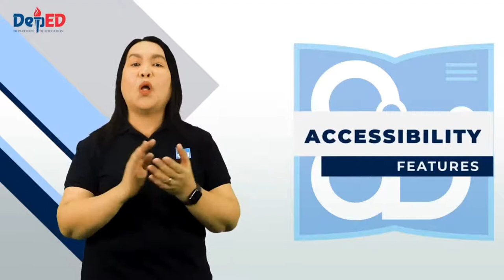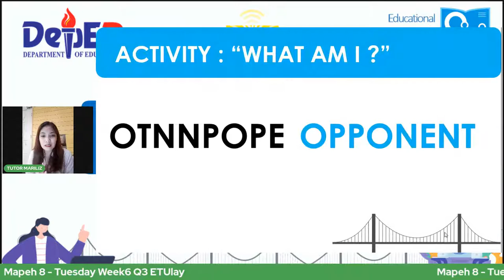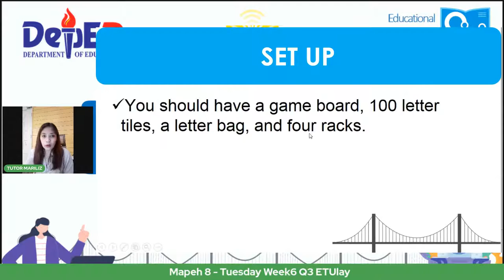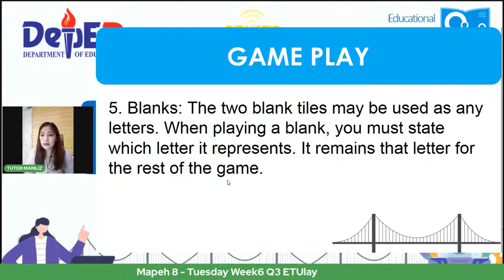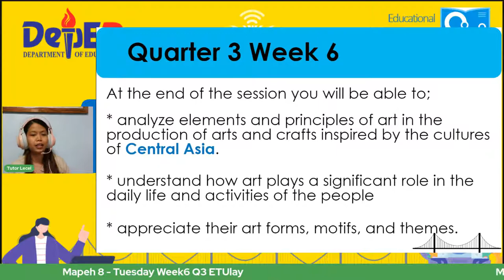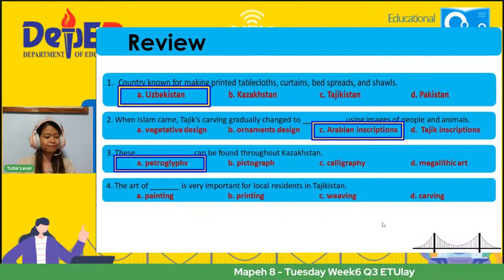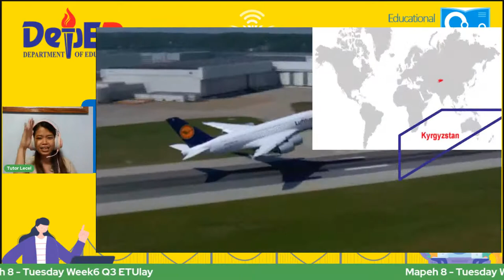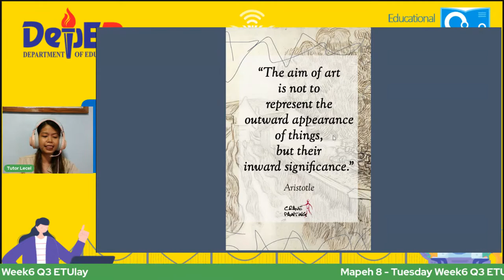MAPEH 8 - Tuesday Week6 Q3 ETUlay